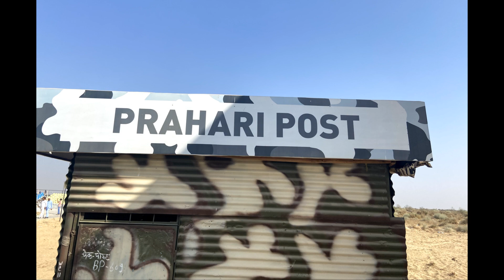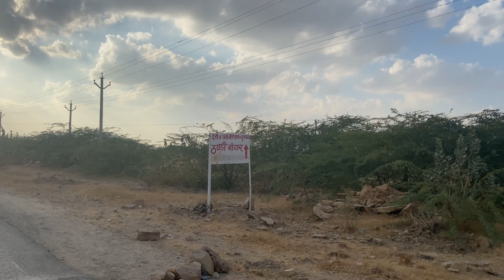India Pakistan Border Jaisalmer | Longewala War Memorial | Tanot Mata Mandir | Travel Cashew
कब्जा करने उद्देश्य से पाकिस्तान ने भारत के इस हिस्से पर जबर्दस्त हमले किए लेकिन उन्हे कामयाबी नहीं मिली। अब तक गुमनाम रहा यह स्थान इसके बाद प्रसिद्ध हो गया। विश्वास किया जाता है कि तनोट माता के प्रताप से ऐसा हुआ। पाक सेना 4 किमी. अंदर तक हमारी सीमा में घुस आई थी। बाद में जब भारतीय सेना हावी हो गई, उन्होंने जवाबी आक्रमण किया जिससे पाकिस्तानी सेना को भयंकर नुकसान हुआ और वे पीछे लौट गयी।
माता का मंदिर जो अब तक सुरक्षा बलों का कवच बना रहा, शान्ति होने पर सुरक्षा बल इसका कवच बन गये। मंदिर को बीएसएफ ने अपने नियंत्रण में ले लिया। आज यहां का सारा प्रबन्ध सीमा सुरक्षा बल के हाथों में है। मंदिर के अन्दर ही एक संग्रहालय है जिसमें वे गोले भी रखे हुए हैं। पुजारी भी सैनिक ही है। सुबह-शाम आरती होती है। मंदिर के मुख्य प्रवेश द्वार पर एक रक्षक तैनात रहता है, लेकिन प्रवेश करने से किसी को रोका नहीं जाता। फोटो खींचने पर भी कोई पाबंदी नहीं। इस मंदिर की ख्याति को हिंदी फिल्म 'बॉर्डर' की पटकथा में भी शामिल किया गया था। दरअसल, यह फिल्म ही 1965 युद्ध में लोंगोवाल पोस्ट पर पाकिस्तानी सेना के हमले पर बनी थी।

Keep Supporting !!